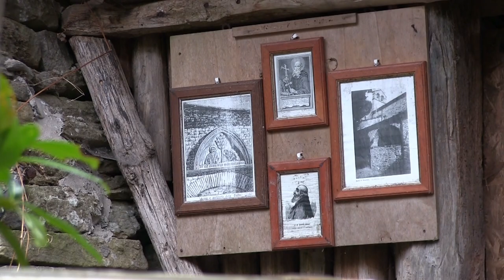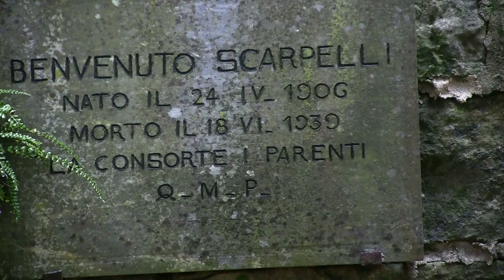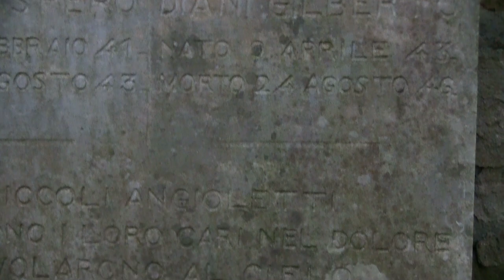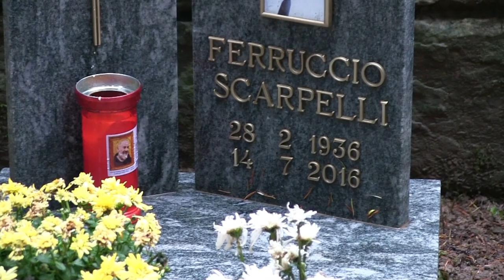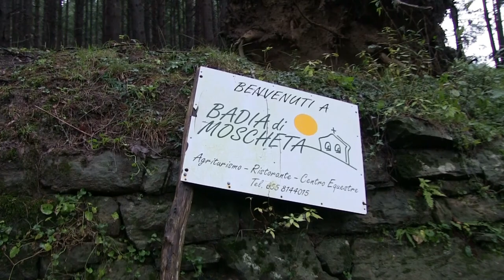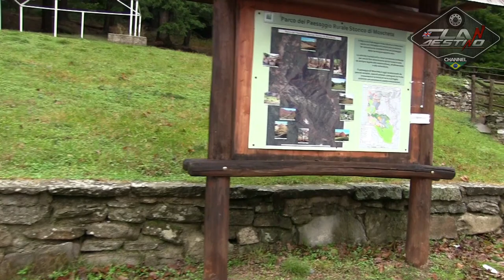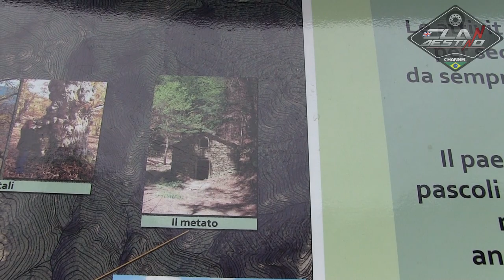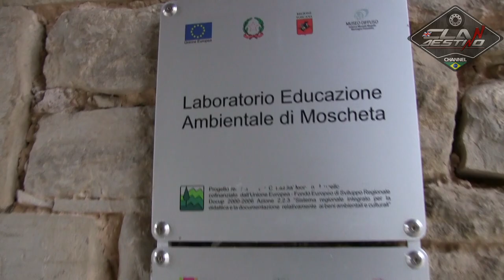Dormi em uma casa assombrada na montanha😱